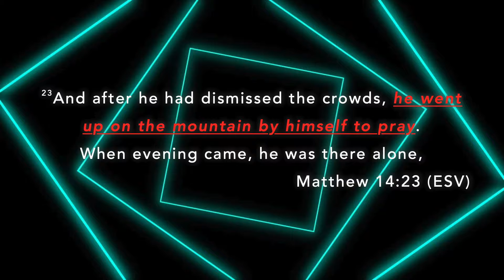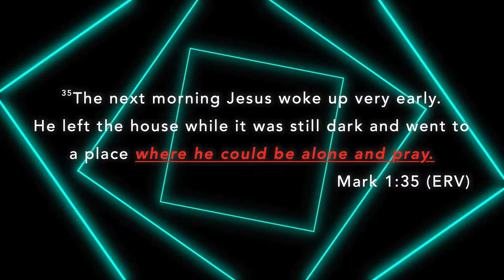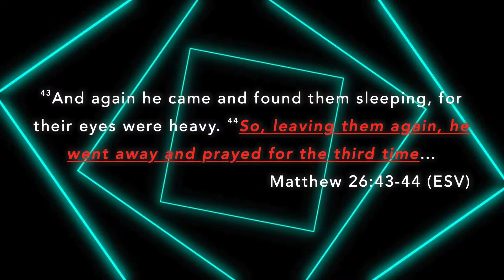Kids Camp 2022 // NIGHT #3 (Chris Meek)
Theme: POWER UP
Message: RECHARGE
Speaker: Chris Meek
July 2022 Kids Community Camp at Camp Wow in Stuart, OK.